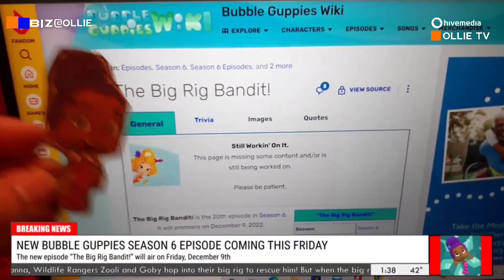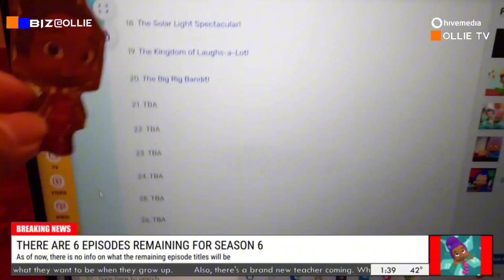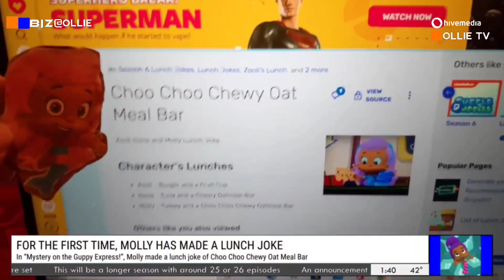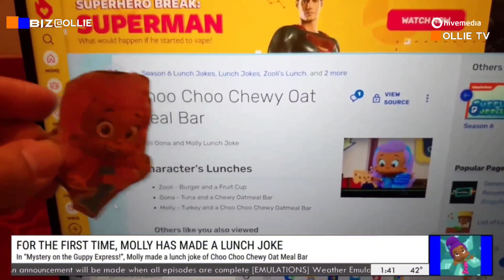BIZ At Ollie Tr12 News Vlog Bubble Guppies